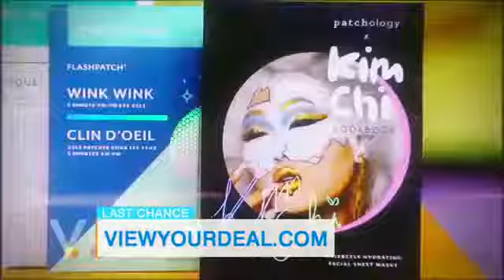Tulsi Gabbard's First Interview On "The View" (2/20/19)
We are making such material available in an effort to advance understanding of political, human rights, economic and social justice issues etc. Under section 107 of the "Copyright Act" of 1976, allowance is made for "Fair Use" for purposes such as criticism, comment, news reporting, teaching, scholarship and research.